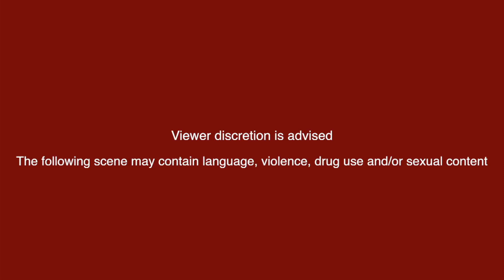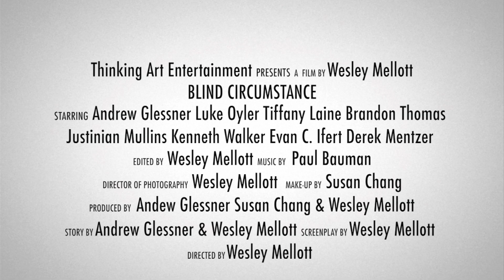Blind Circumstance - Lame Attempt at a Joke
Thinking Art Entertainment presents Blind Circumstance

Ben and Chris, two lifelong friends with a history of violence, find themselves in dire financial struggles. Together, they enact a plan to solve their short-term troubles. Neither of them, however, anticipated the consequences of their actions.

Directed by Wesley Mellott
Starring Andrew Glessner, Luke Oyler, Tiffany Laine, Brandon Seitz, Kenneth Walker, Justinian Mullins, Derek Mentzer and Evan C. Ifert
Produced by Andrew Glessner, Susan Chang, and Wesley Mellott
Screenplay by Wesley Mellott
Story by Andrew Glessner and Wesley Mellott
Cinematography and Editing by Wesley Mellott

Featured Song: The Clinic ft. Anna Pearl Belinda - "All You Wanted" from "The Waiting Room"
Filmed at Flannery's in Mercersburg, Pa